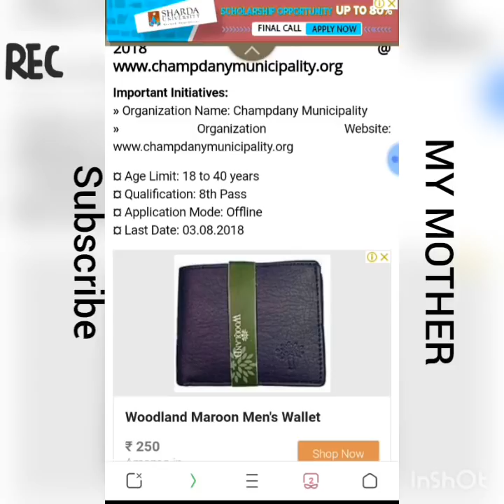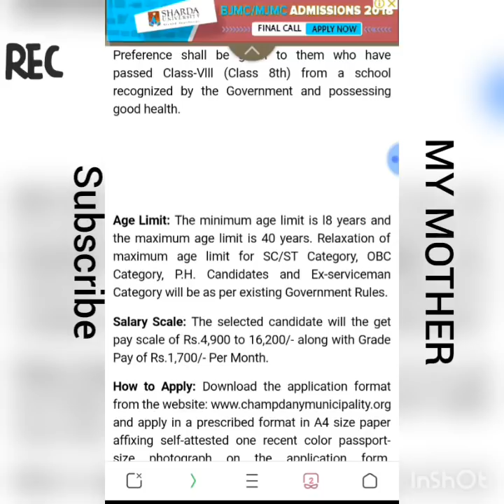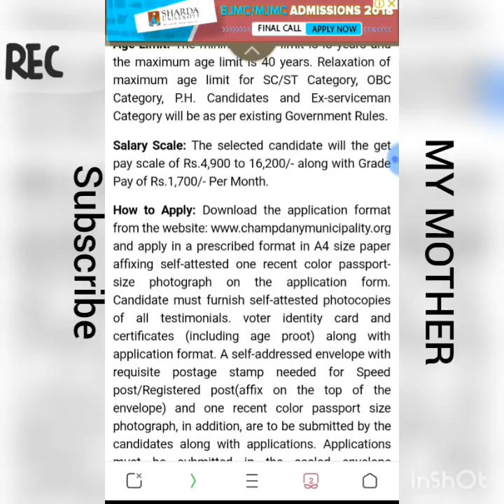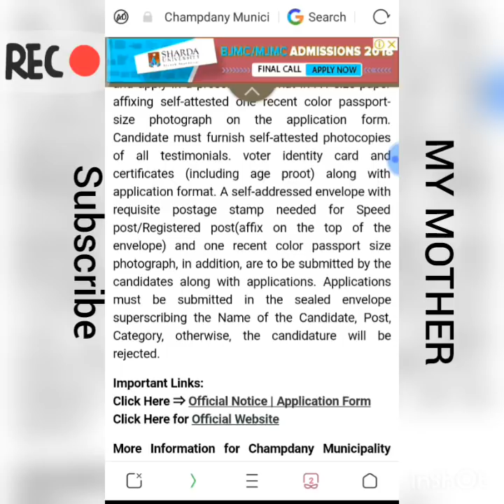Municipality Recruitment 2018 | Champdany municipality recruitment.